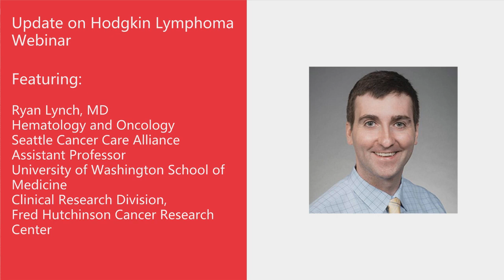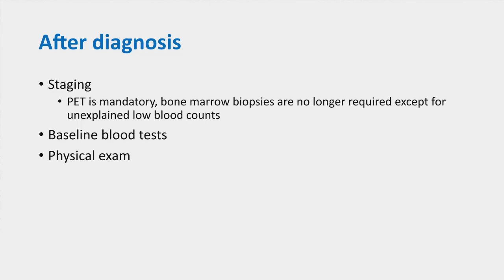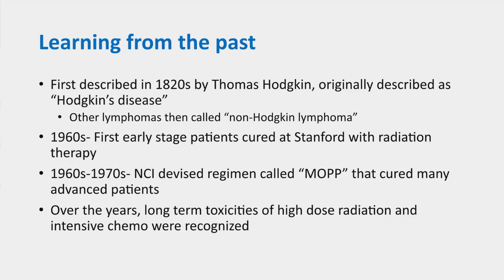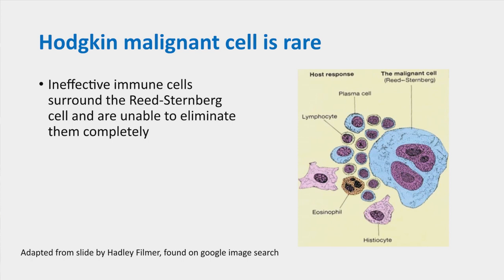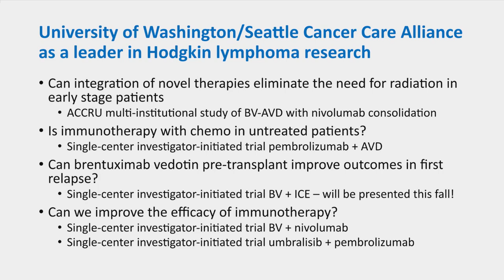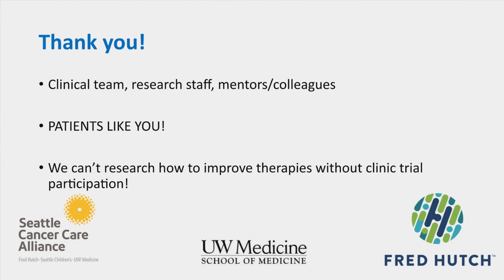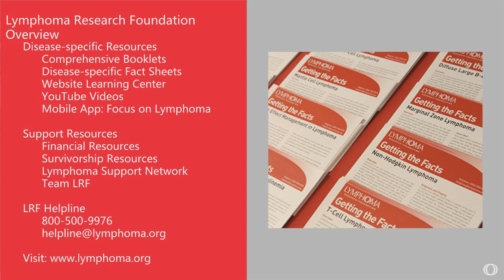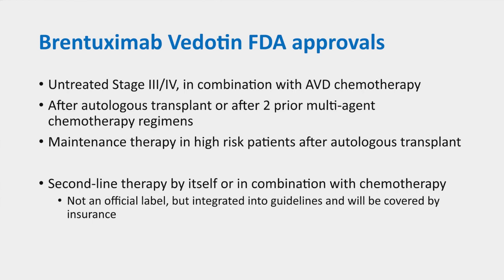Update on Hodgkin Lymphoma | LRF Webinars